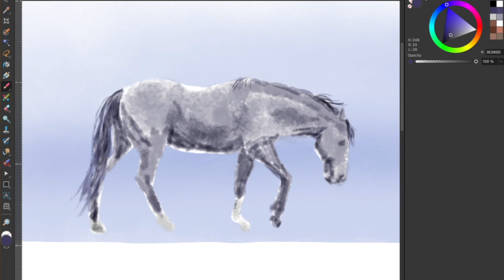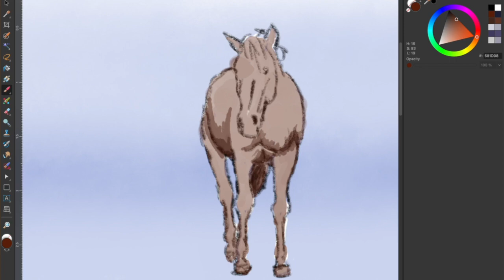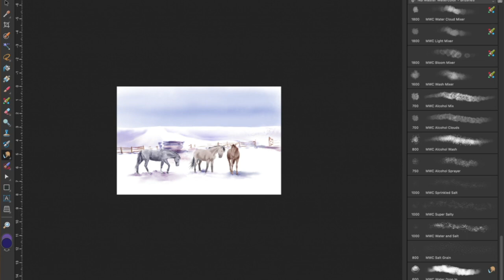Watercolor Painting of Palouse Horses in the Snow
This is compressed from 2 hours 40 minutes of painting time into 3 minutes.  I used Affinity Photo with a Wacom Tablet and Design Cuts - Nathan Brown - Master Watercolor brush set.  Three horses hanging out in Eastern Washington's Palouse region are featured with a heavy snow sky and snow quietly falling.  Music credits to "Celtic Magic" - "Cherish the Ladies".